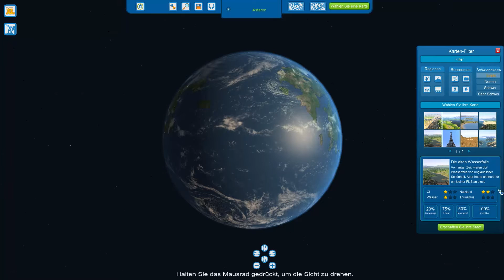CitiesXL 2012 #01 [German|Deutsch]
►CitiesXL 2012: Citybuilder, der ursprünglich von Monte Cristo entwickelt und später an Focus Home Interactive verkauft wurde. Erstmals erschienen ist CitiesXL 2009, die Erweiterungen CitiesXL 2011 bzw. 2012 sind im Jahre 2010/2011 erschienen.